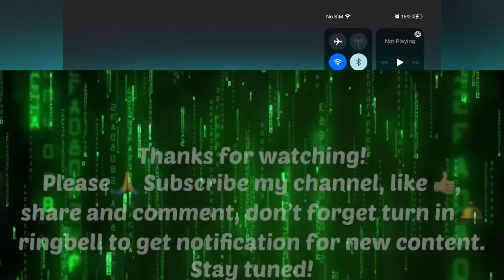PvZ 2 | Arena | Vampin' Vamporcini Season | Vamporcini vs. Zomboss! (MAX MASTERY)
⚠ Note: This video was including using only Max Mastery 🌱.
👍 I'm using 7 different best strategies to help you beat a score can range from 12.5M - 15.0M.

👇 Timestamps:
00:00 Opening
00:15 1st Strategy 13.5M
02:29 2nd Strategy 12.5M
04:44 3rd Strategy 13.8M
07:01 4th Strategy 14.5M (Same as 3rd Strategy)
09:18 5th Strategy 14.4M (Same as 3rd Strategy)
11:35 6th Strategy 14.9M
13:48 7th Strategy 15.0M (Same as 6th Strategy)
16:02 Closing